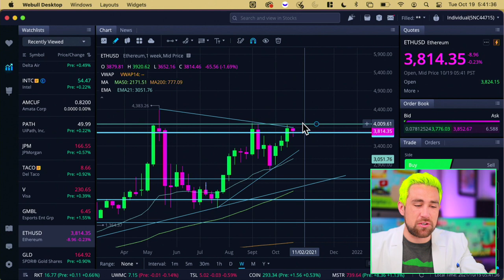Crypto is about to EXPLODE.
00:00 Huge Shifts at Funds for Crypto.
05:45 Ethereum Wedge and NFTs.
08:54 Elon Musk and Bitcoin.
10:57 Bitcoin Futures ETF.

Grayscale Bitcoin Trust announced it filed for an ETF.
BITO and BTFD are bitcoin Futures ETFs you should NOT invest in.

Should you invest in a Bitcoin Futures ETF? No, Futures ETFs are NOT designed for long-term holding. They're designed for trading. They do not hold BTC. They hold contracts that are traded like commodities.

Crypto hedge funds.
Crypto trading.